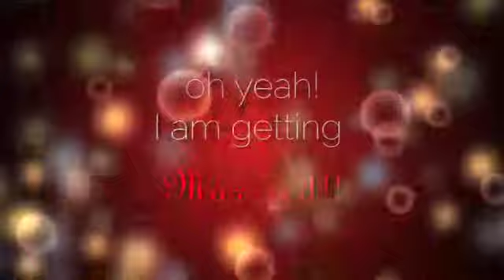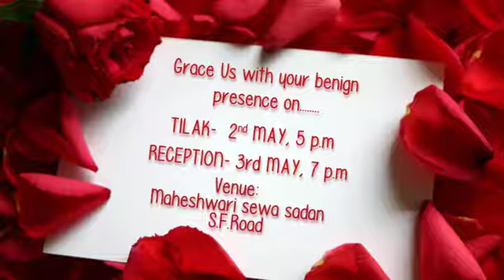Milan sang Karishma wedding Video Invitation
With venue included